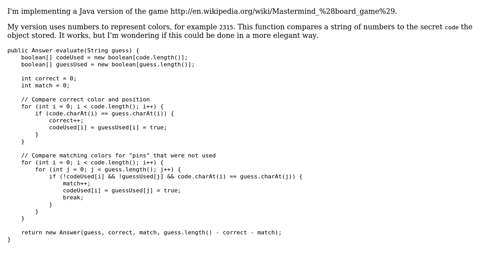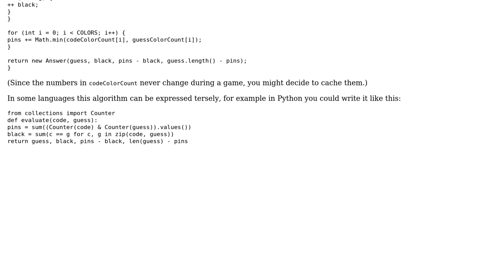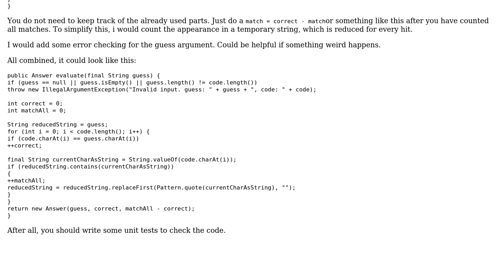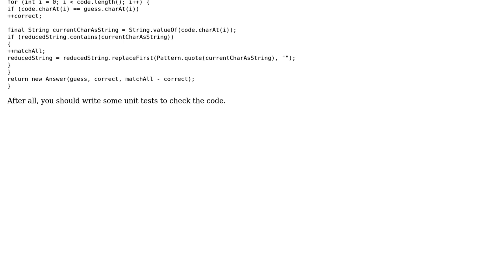Code Review: Evaluating result for mastermind comparison (3 Solutions!!)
Code Review: Evaluating result for mastermind comparison

With thanks & praise to God, and with thanks to the many people who have made this project possible! | Content (except music & images) licensed under CC BY-SA | Music | Images & others | With thanks to user unholysampler user tb user Sven user Gareth Rees and the Stack Exchange Network Trademarks are property of their respective owners. You are responsible for your own actions.